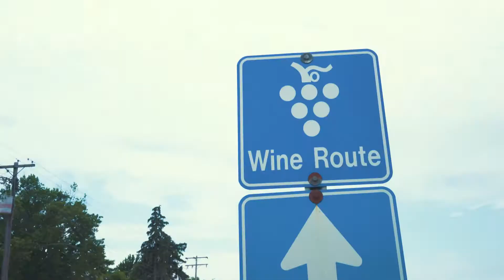Must-Sip Stops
Looking for Ontario's next must-visit wine country destination? Get to Ontario's Southwest to discover amazing cool climate wines and storied spirits.